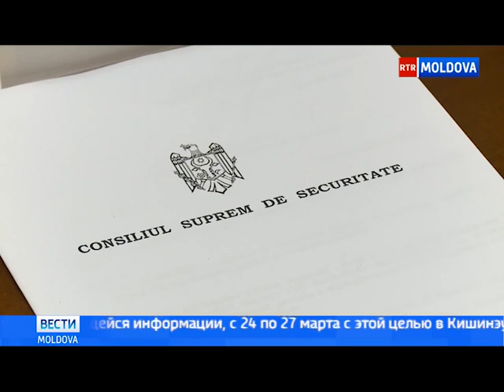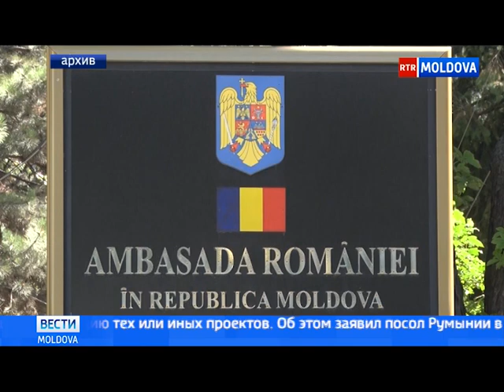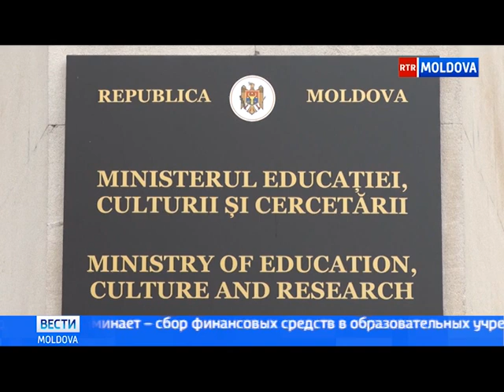Эфир от 07.03.2018 // 17-30 Ru